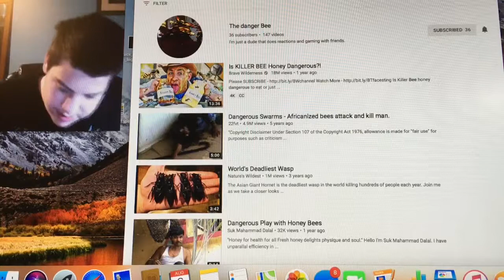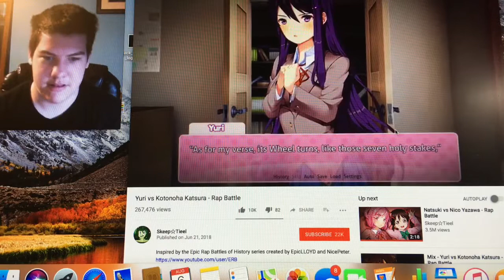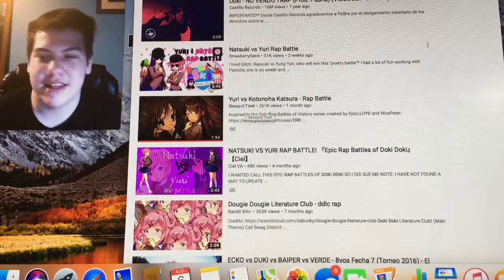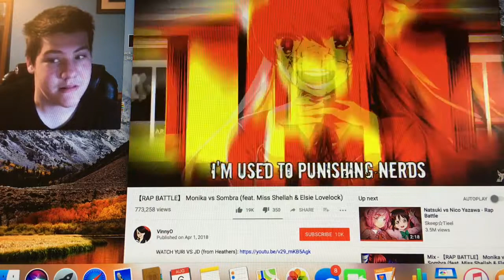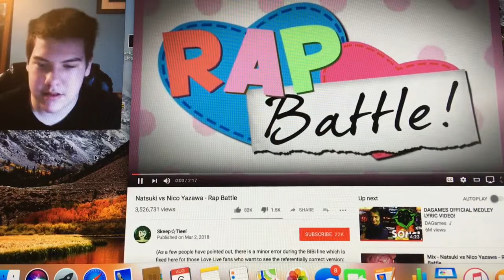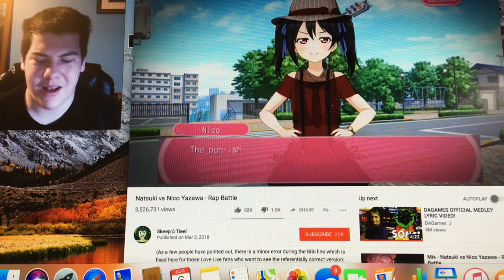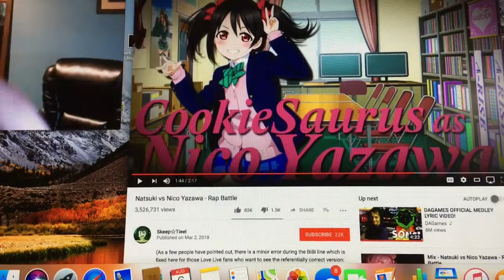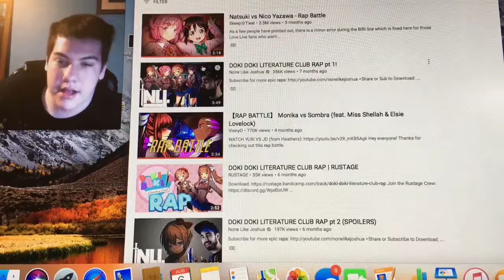My Reaction to Doki Doki Rap Battles